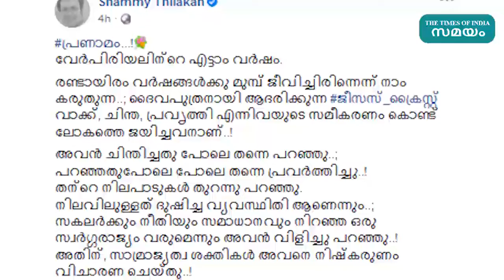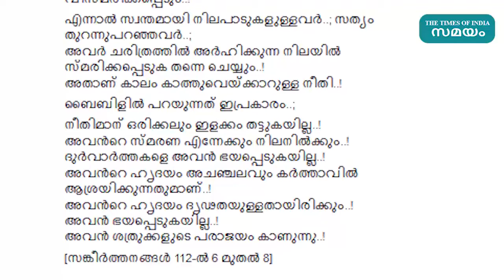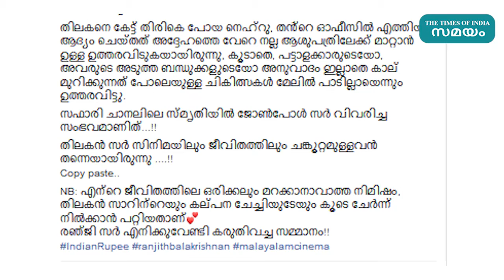ചങ്കൂറ്റത്തിന്റെ തിലകക്കുറി ഓർമകൾക്ക് 8 വർഷം | Samayam Malayalam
മലയാള സിനിമയുടെ, അഭിനയ കലയുടെ പെരുന്തച്ചന്‍ തിലകന്‍ വിട പറ‍ഞ്ഞിട്ട് എട്ടു വര്‍ഷം ആയിരിക്കുകയാണ്. സിനിമയ്ക്ക് അകത്തും പുറത്തും മലയാളി ആരാധനയോടെ നോക്കിയിരുന്ന പ്രതിഭയായിരുന്നു തിലകന്‍. ഇന്നും മറക്കാത്ത, മലയാളി ജീവിച്ചിരിക്കുന്നിടത്തോളം കാലം ഓര്‍ത്തിരിക്കാന്‍ പോകുന്ന അനവധി കഥാപാത്രങ്ങളെ ബാക്കിയാക്കിയാണ് തിലകന്‍ ഈ ലോകത്തോട് വിട പറഞ്ഞത്. തിലകന് ഓര്‍മ്മപ്പൂക്കള്‍ സമര്‍പ്പിക്കുകയാണ് മകനും നടനുമായ
ഷമ്മി തിലകന്‍.